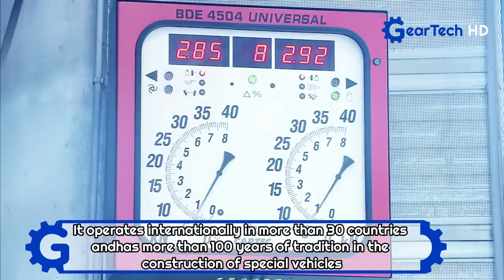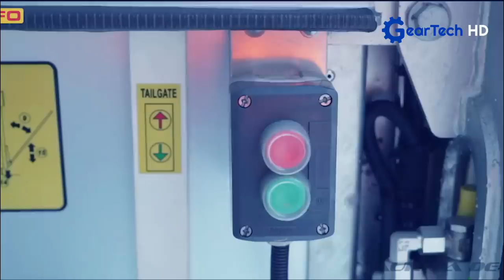The most advanced trailers for transporting cars ▶ LOHR, ROLFO and Kässbohrer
The most advanced trailers for transporting cars ▶ LORH, ROLFO and Kässbohrer

Lohr
Web: lohr.fr

Moetefindt
Web: moetefindt.de